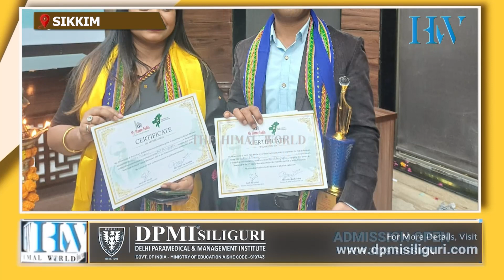विनोद तामाङ कल्याण बरुवा पुरस्कार 2023 द्वारा पुरस्कृत